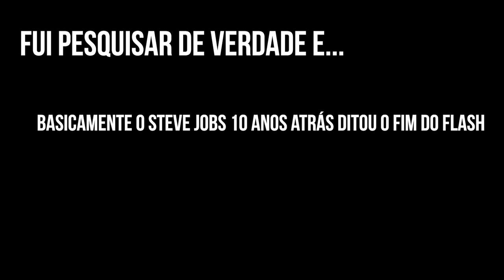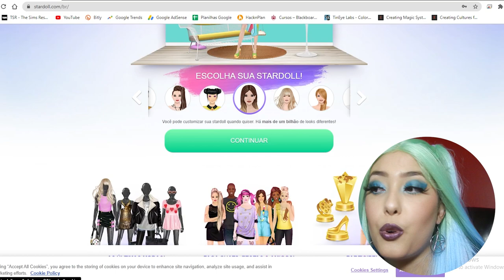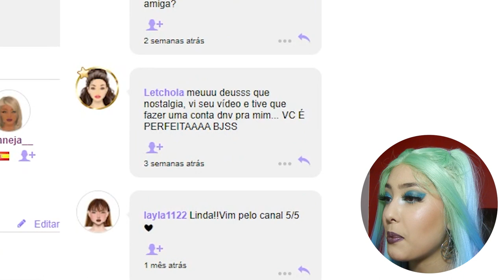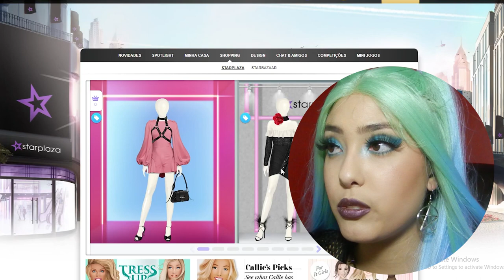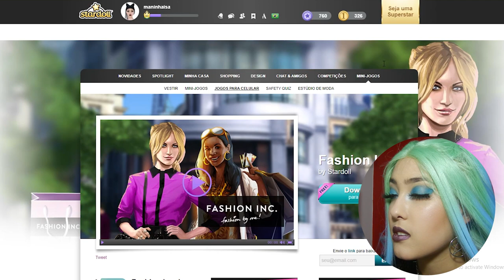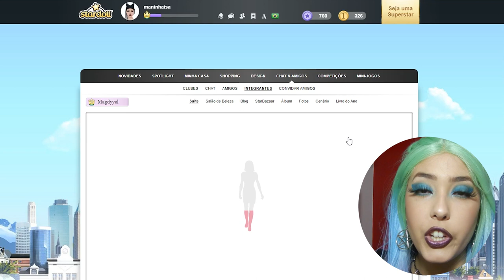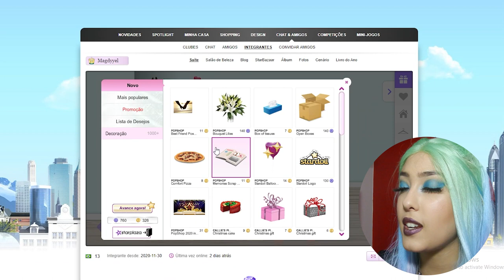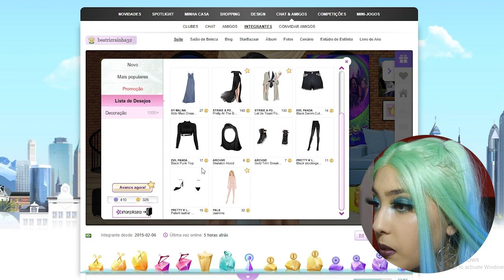O QUE ACONTECEU COM O STARDOLL DEPOIS DO FIM DO FLASH? ONDE ELE ESTÁ?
Após o fim do Flash Player, o que será do Stardoll? Pois eles já pensaram em uma solução e ela já está funcionando! Veja o que eu achei do novo launcher do Stardoll.